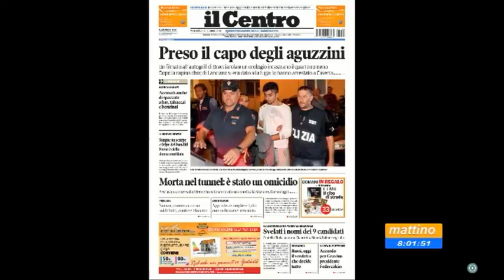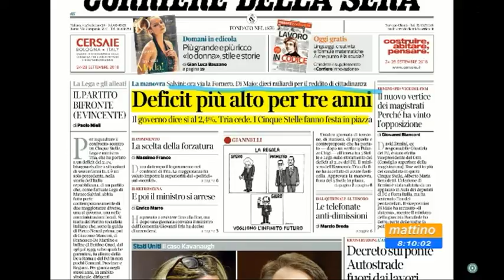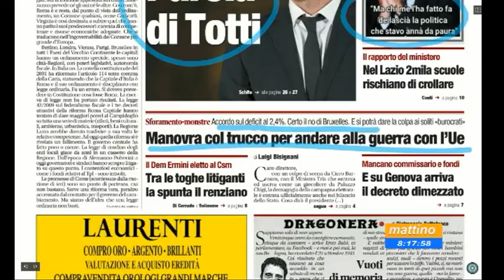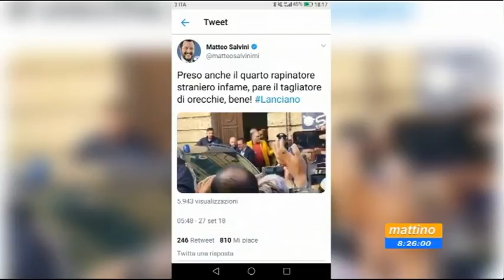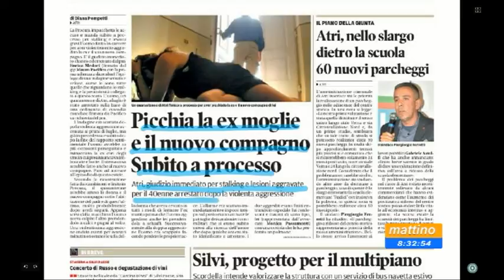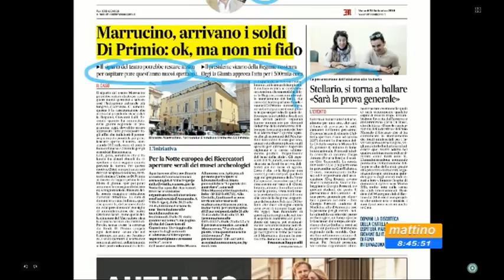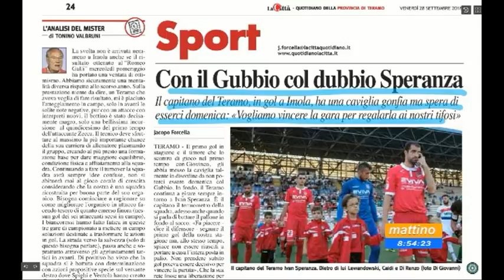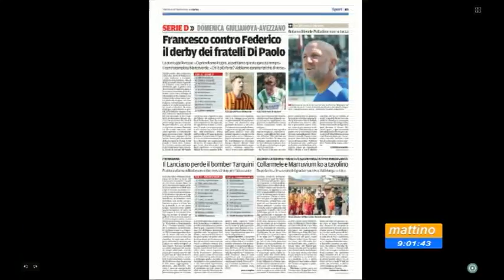Mattino 6 rassegna stampa di venerdì 28 settembre 2018